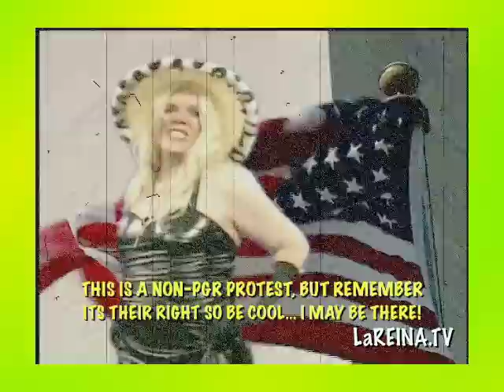Ms. LaREINA ALERT! EL PASO, TX Westboro Baptist Church AUG. 6, 2008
This is a Texas sized Ms. LaReina alert!  Westboro Baptist Church is going to perpetrate an asenine protest in El Paso on August 6th, 2008.  Details in the video and on my main page here on YouTube.  Bring your flags, and your patriotism, but be cool.  They have the right to be jerks, but we have the right to protest their jerking off on the American flag!  And I am going to try and be there!

Don't mess with Texas!

Ms. LaReina DelBarrio